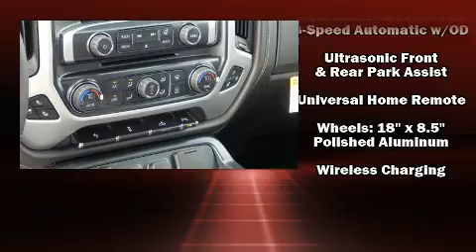2017 GMC Sierra 1500 SLT in Columbus, GA 31904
Rivertown Buick GMC
1661 Whittlesey Road
in Columbus, GA 31904

The 2017 GMC Sierra 1500. This 4 door, 5 passenger truck is ready to drive off the showroom floor! Smooth gearshifts are achieved thanks to the powerful 8 cylinder engine, providing a spirited, yet composed ride and drive. Top features include power front seats, 1-touch window functionality, a rear step bumper, heated and ventilated seats, telescoping steering wheel, cruise control, a trailer hitch, and leather upholstery. Power adjustable pedals allow the driver to optimize his or her driving position, enhancing visibility, comfort and safety. With high intensity discharge headlights illuminating your path, you'll always appreciate maximum visibility. Safety equipment has been integrated throughout, including: dual front impact airbags, front SIDE impact airbags, traction control, brake assist, a security system, onStar, and 4 wheel disc brakes with ABS. With electronic stability control supplementing mechanical systems, you'll maintain precise command of the roadway. You will have a pleasant shopping experience that is fun, informative, and never high pressured. Please don't hesitate to give us a call.